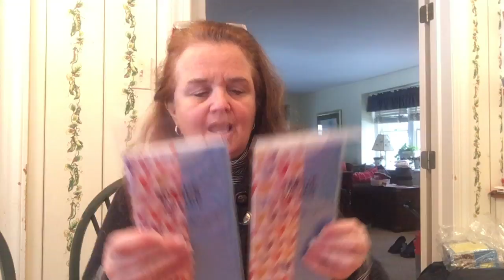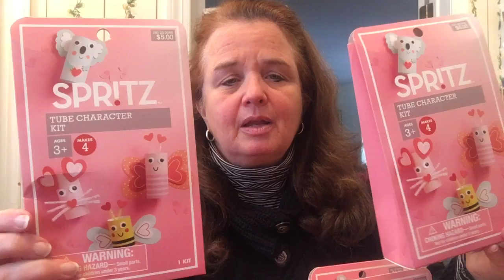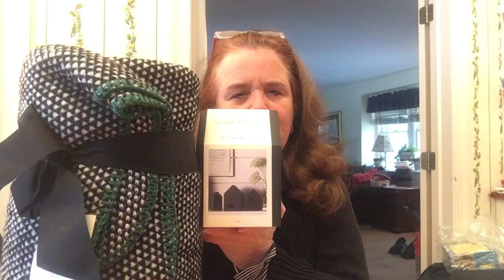My Target 90% Christmas Clearance Shopping Trip-a Very Frugal way to save money on Household items!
This is one of my favorite ways to save money...by buying items at Target when they go 90% off after a holiday...you will find not just "holiday" items, but items that you can use year round--think napkins, plates, soap,  and gifts for presents for weddings, engagements, and birthday parties.